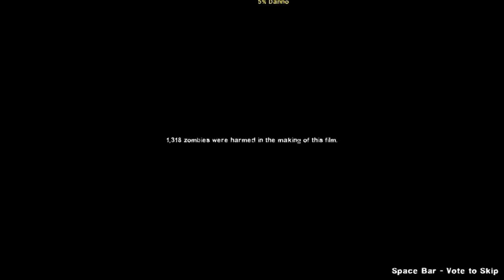Left 4 Dead 2: Death Toll - Boat House Finale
Chapter 5: Boat House Finale

With:
Exweapon
DarkDarkness65